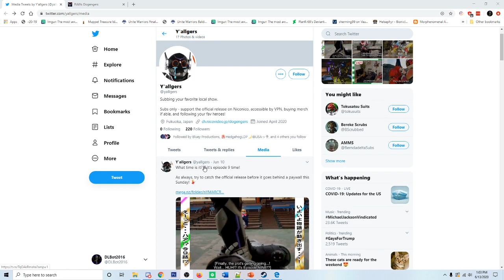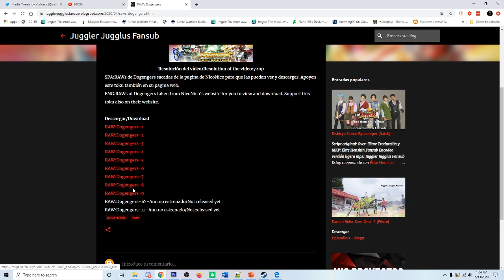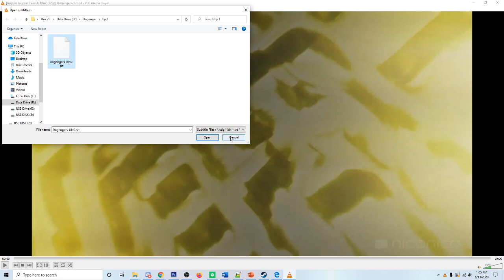The Toku Roundup Riffables Special: The Dogengers Special Riff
DLBot, Flutter, and Hiiro (along with their surprise guest FrozenTraveler) get ready for a sudden riff of a show DLBot has been curious about watching. Prepare for madness, toku tropes and more madness as the group riff the infamous Dogengers.